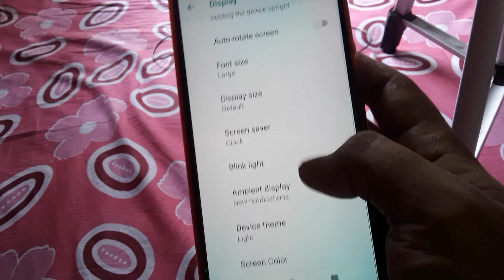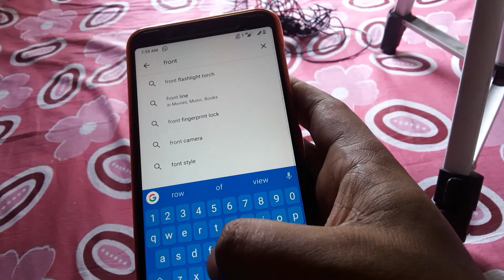Change Front Style Asus Zenfone Max pro m1 # Trending Tech Zone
Note : This is Asus Zenfone max por m1 mobile front style change related video.
Video Information : Hello friends Rounak here so friends in this video I am going to tell you how you can change asus zenfone_max_pro_m1 front_style.